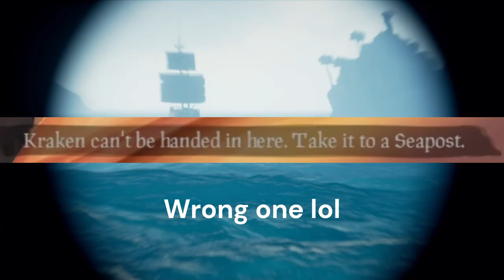The Sea of Thieves experience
In this video I show you what I did in a session of Sea Of Thieves.